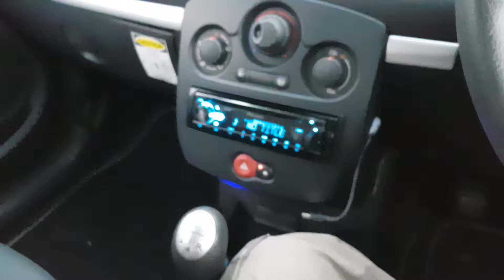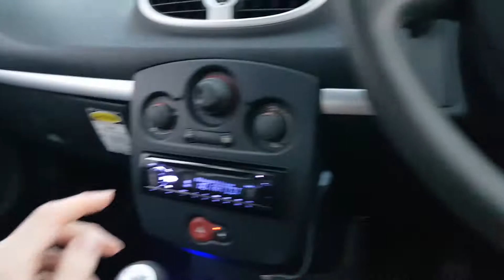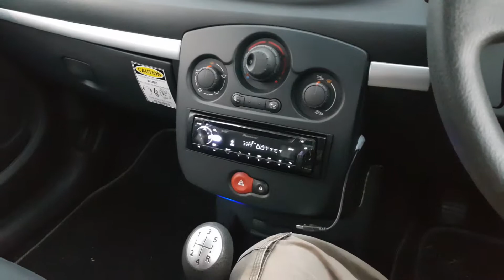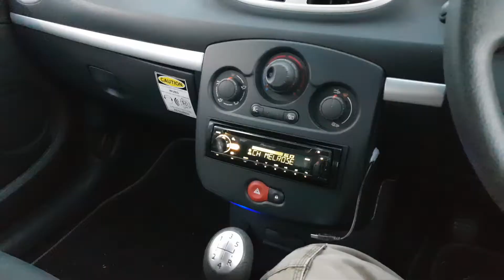JL Audio HO112-W6v3 28Hz-40Hz Demo - High Output 12" Enclosure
EDM test of JL Audio's 12W6v3, wired in parallel for 2 Ω. Powered by a Rockford Fosgate R750-D1 amplifier @ 500W RMS, with a Stinger SPP925 battery and a stock 90A alternator in a 2010 Renault Clio III i-Music Hatchback. Installed in JL's prefab high output wedge.